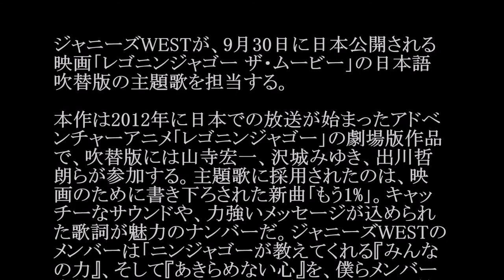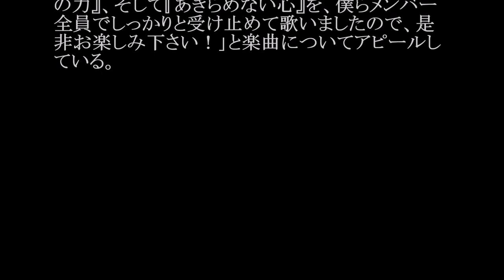ジャニーズWEST／もう1% (映画「レゴニンジャゴー ザ・ムービー」日本語吹替版主題歌)#02 JPnews禅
◆PV・MV、関連動画は説明欄から↓
キッズの仰天発言に会場ざわつくｗｗｗ　タートルトーク　ディズニシー　リニューアル　デスティニーバージョン【４K】
◆pr
紹介の連鎖が永遠に続く　?人脈活用術

ジャニーズWESTが、9月30日に日本公開される映画「レゴニンジャゴー ザ・ムービー」の日本語吹替版の主題歌を担当する。

本作は2012年に日本での放送が始まったアドベンチャーアニメ「レゴニンジャゴー」の劇場版作品で、吹替版には山寺宏一、沢城みゆき、出川哲朗らが参加する。主題歌に採用されたのは、映画のために書き下ろされた新曲「もう1%」。キャッチーなサウンドや、力強いメッセージが込められた歌詞が魅力のナンバーだ。ジャニーズWESTのメンバーは「ニンジャゴーが教えてくれる『みんなの力』、そして『あきらめない心』を、僕らメンバー全員でしっかりと受け止めて歌いましたので、是非お楽しみ下さい！」と楽曲についてアピールしている。

ジャニーズWEST コメント

この度、映画「レゴニンジャゴー ザ・ムービー」の日本語吹替版主題歌にぼくたちの新曲「もう1%」が決定致しました！ 僕たちがハリウッド映画、しかも、幼い頃誰しもが友だちや親と遊んでいた「レゴ」の主題歌を担当させていただけるなんて、本当に光栄です!!
色んな方に聴いていただき、映画を盛り上げられたらと思い、心を込めました。ニンジャゴーが教えてくれる「みんなの力」、そして「あきらめない心」を、僕らメンバー全員でしっかりと受け止めて歌いましたので、是非お楽しみ下さい！
めざめろ、キミのニンジャ!!

・ Recommended

お勧め動画

公式
ナスd
山本彩
河合奈保子
斉藤由貴
fnsうたの夏まつり
煌めく瞬間に捕われて
久保建英
萩原健一
過保護のカホコ
フリースタイルダンジョン
週刊新潮
石川翔
水曜日のダウンタウン
竹内涼真
平手友梨奈
セシルのもくろみ
瑠璃色の地球
島唄
パンダ
地震
羽鳥慎一モーニングショー
ゆずっしー
日航機で暴れる男
西島隆弘
山崎育三郎
ニコラスエドワーズ
斉藤和義
大黒摩季
わにとかげぎす フリーおっぽい
知念里奈
吉木りさ
葉月ゆめ
春夏秋冬
清水あいり
桐山瑠衣
佐藤美希
富岡八幡宮
藤井聡太
みやぞん
刑事ゆがみ
とんねるず
デスパシート
午後の紅茶cm